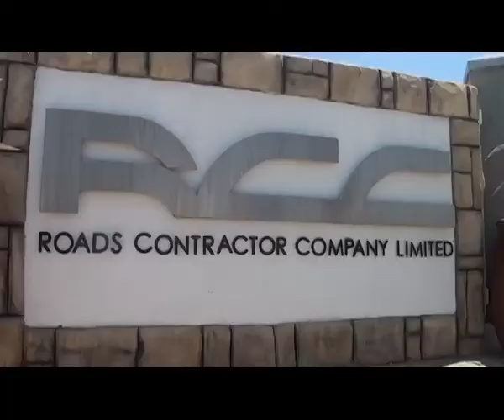Schlettwein lists under-performing SOE's as a reason for Moody's downgrade. By: Joseph Sheefeni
Government is to take steps on under-performing state entities which it says was a factor in the economy's downgrade to junk status by ratings agency Moody's last week Friday. The Minister of Finance Calle Schlettwein, stressed that a certain number of state owned enterprises continue to drain government coffers, which did not go unnoticed by the ratings agency. Schlettwein went on to question the downgrading, arguing that government is able to settle all its debt, thereby its liabilities could also not be considered as a weakness. Junk status means Namibia's chances of acquiring much-needed funds from borrowers in the open market is slim, despite its good record of never failing to repay its debt since Independence. The country's high wage bill which currently stands at 40% of budget expenditure was also described as a risk in Moody's report. Schlettwein says the wage bill has remained the same even before the previous rating in December last year.